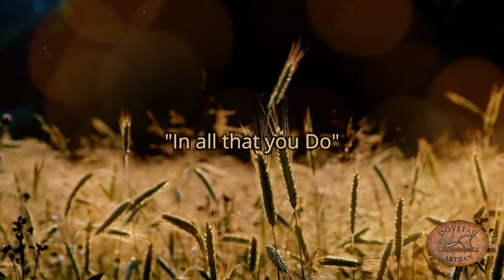Dovetail Artisan ~ Fine Woodworking 4/04/2024